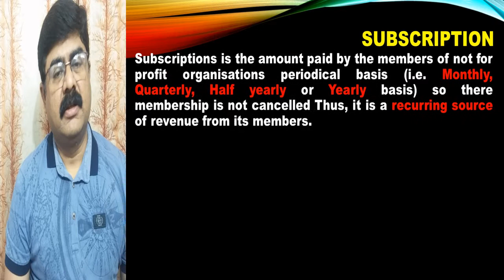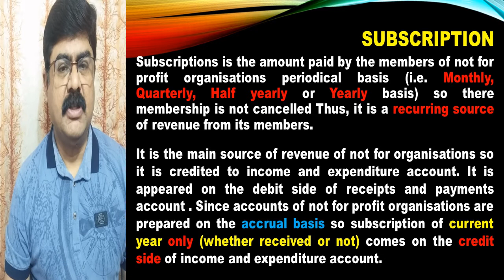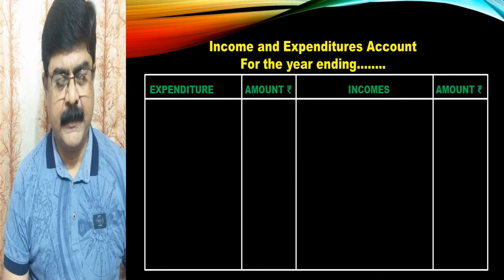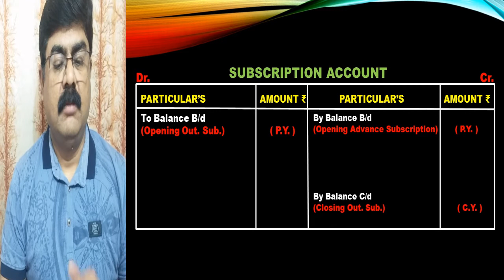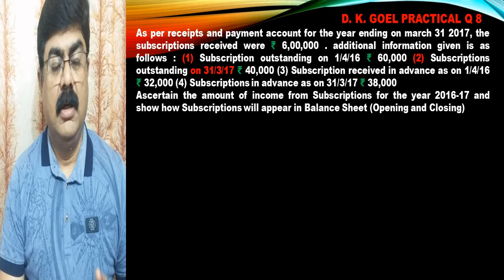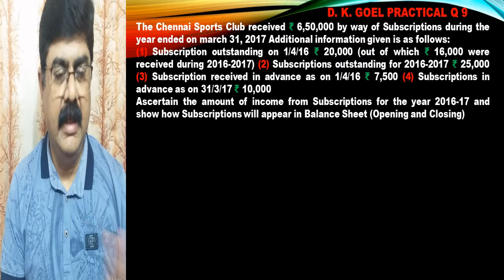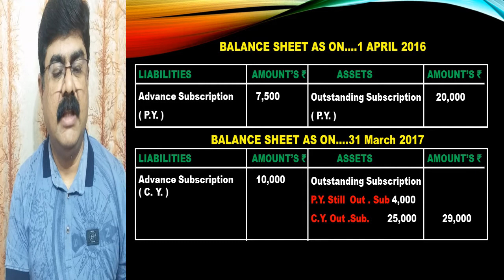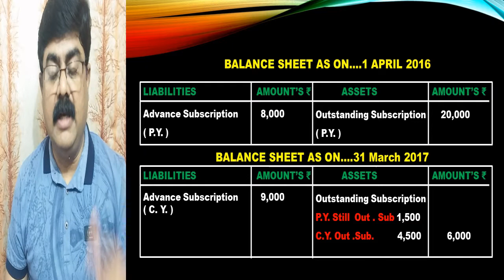Subscription Outstanding Subscription Advance Subscreption XII,Chapter1 Q8,Q9,Q10 Hindi/English#28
Dear Students,
In this video you will learn about Subscription and adjustment relating to subscription like outstanding subscription and Advance Subscription, application of adjustment and practical Question of D K GOEL Q8, Q9, Q10 with solutions.